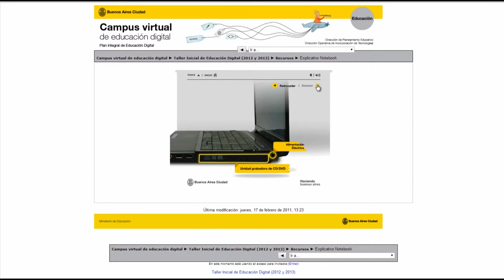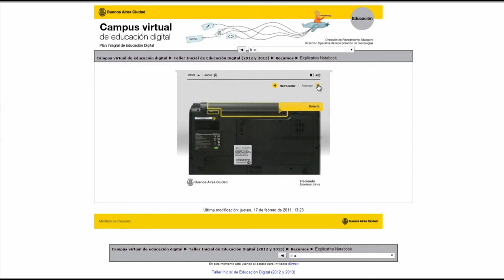Explicativo de las Notebook Plan S@rmiento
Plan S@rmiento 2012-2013